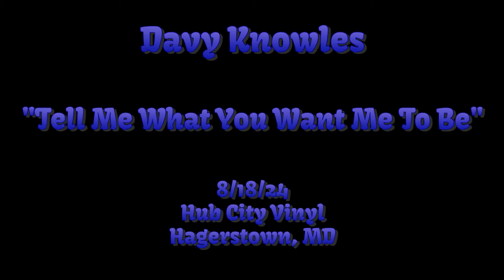Davy Knowles - Tell Me What You Want Me To Be - 8/18/24 Live At Hub City Vinyl - Hagerstown, MD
Davy Knowles - Guitar & Vocals, Tod Bowers - Bass, Mike Hansen - Drums
Filmed & recorded at Live At Hub City Vinyl in Hagerstown, MD on August 18, 2024